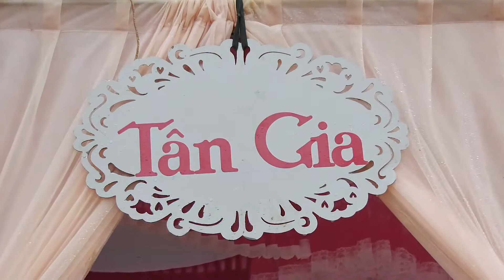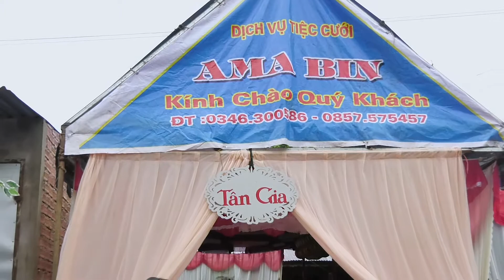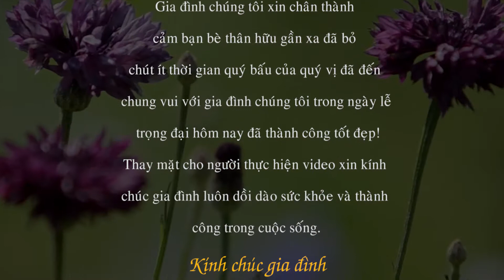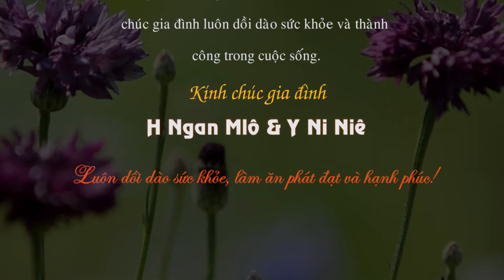TAN GIA | AMI _AMA THUY | 11-10-2020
Buôn Mrưm - Huyện Krông Năng - Tỉnh Đăk Lăk
Cameraman: Ama Dương